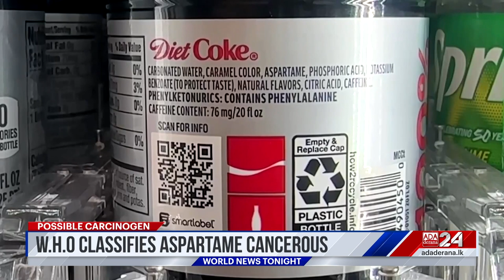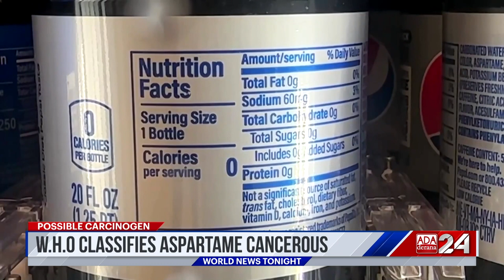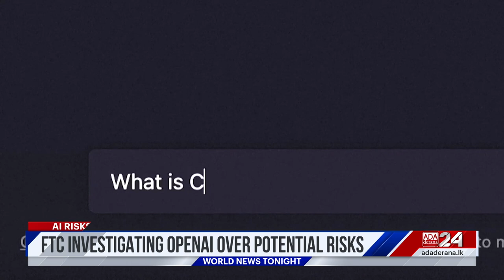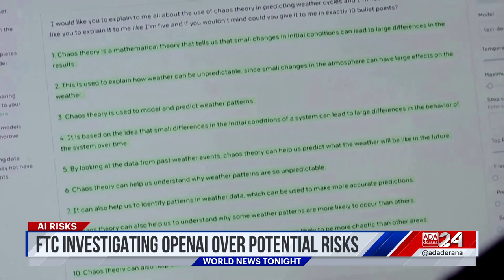Ada Derana World News Tonight | 14th July 2023